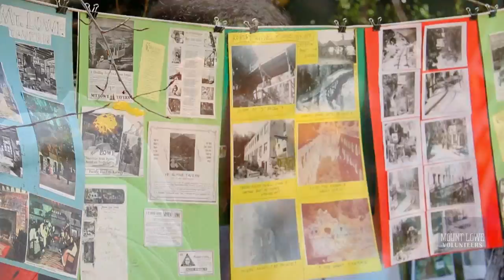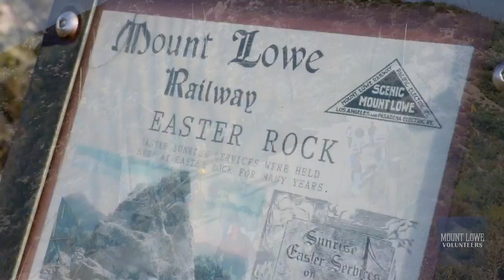2015 | Mount Lowe Excursion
Guests drive up to the Mount Lowe Tavern during the annual Mount Lowe Excursion on December 5th, 2015. The event was hosted by the Mount Lowe Volunteers.

The Mount Lowe Volunteers (aka The Scenic Mount Lowe Railway Historical Committee) began in 1992 with the goal of preserving the remains of the Mount Lowe Railway.